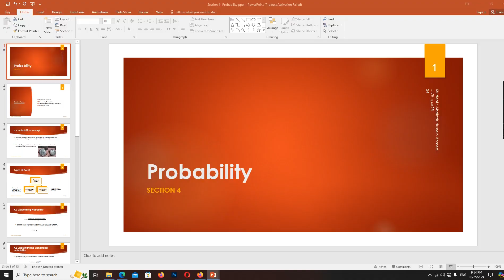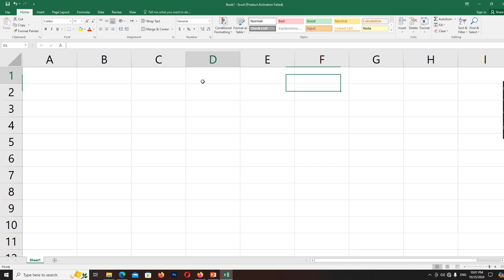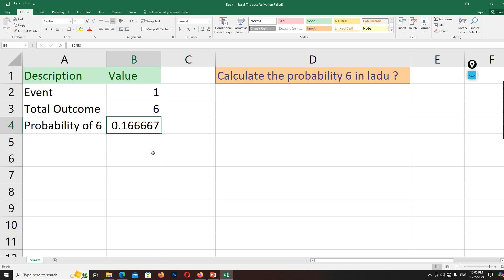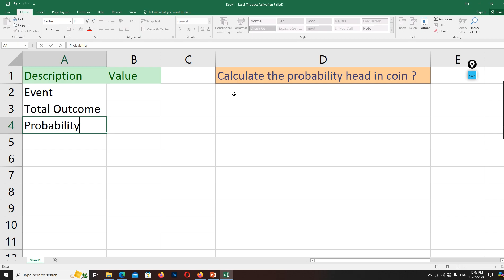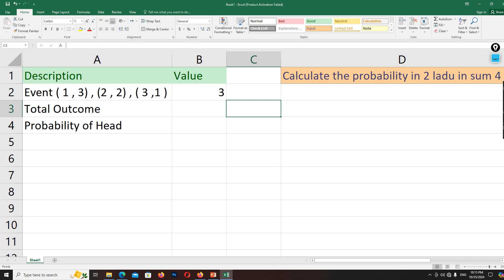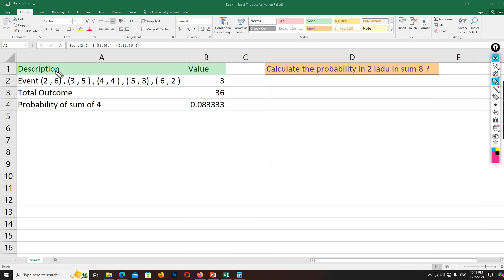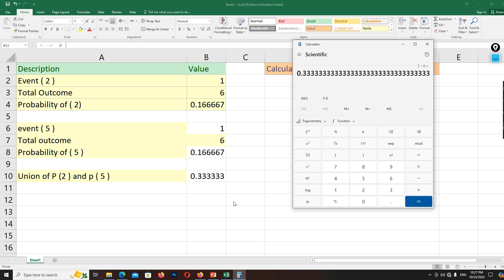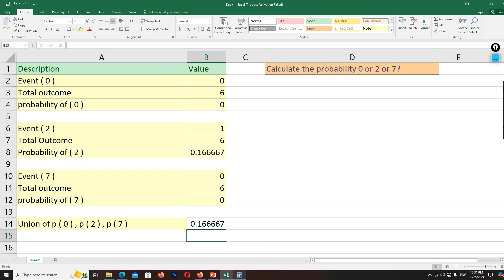Section 04 - Probability- Excel for Data Analytics - Afsomali